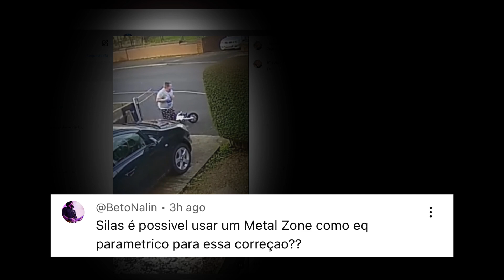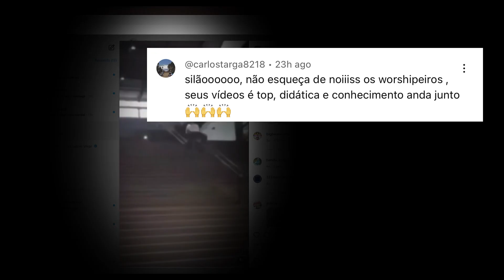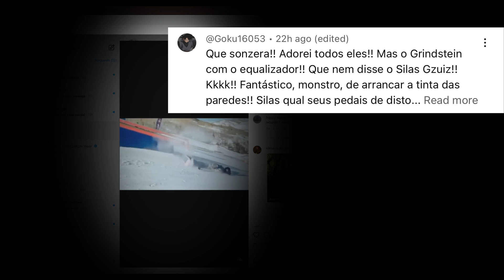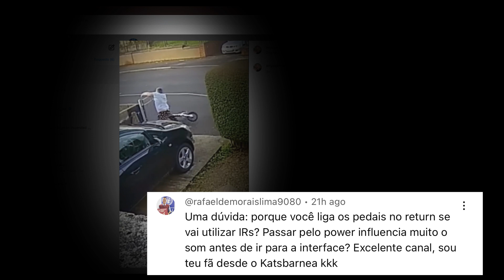Wolfgang, Crypta e Timbre do Power e dicas pra Worship